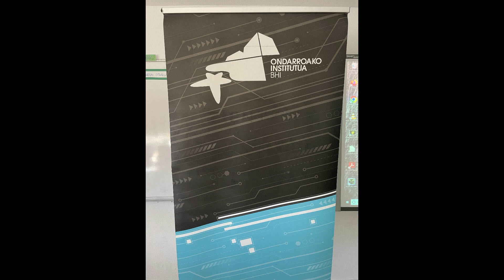2023 GoizekoIzarra- OndarroaBHI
Goizeko Izarra ikastetxeak antolatzen duen STEAM Astearen barruan, Ondarroa BHIko DBH4ko teknologiako ikasleak beraien ikas egoeren azalpenak ematera joan ziren LH6ko ikasleei. Lan bikaina burutu zuten guztiek !!